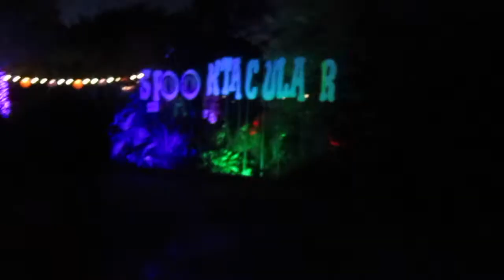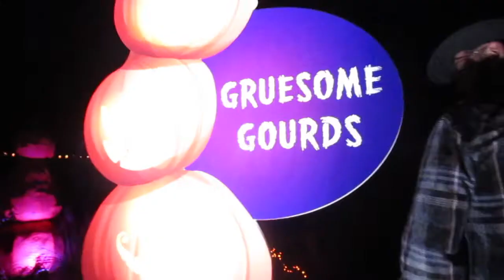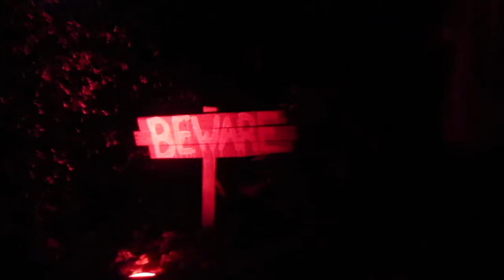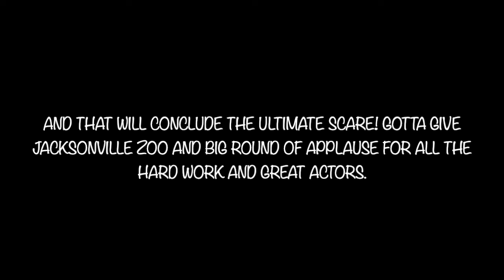ULTIMATE HALLOWEEN SCARE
Happy Halloween! (yes it's a day late). This was the worst/best scare I have probably ever gotten. I didn't have an anxiety attack; I genuinely got very scared. I did begin to cry but I was totally ok. I had very good friends around.  Honestly, Jacksonville Zoo did a phenomenal job.

BE KIND. BE POSITIVE. BE WHO YOU ARE.